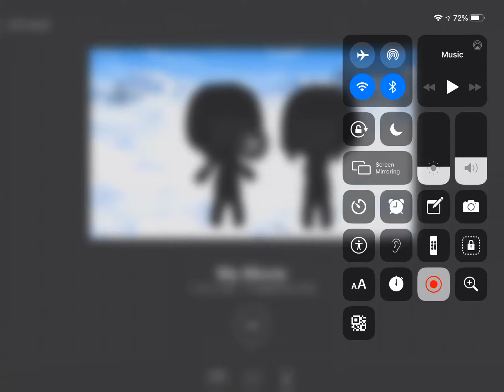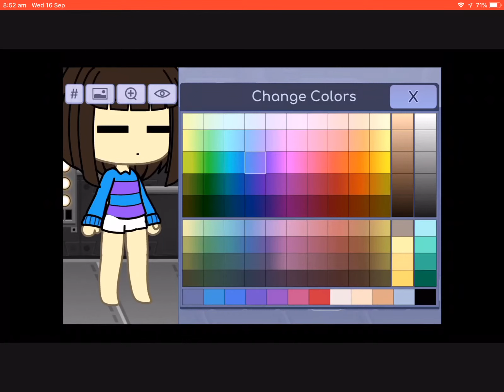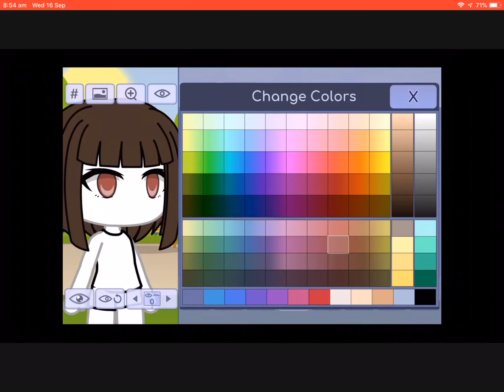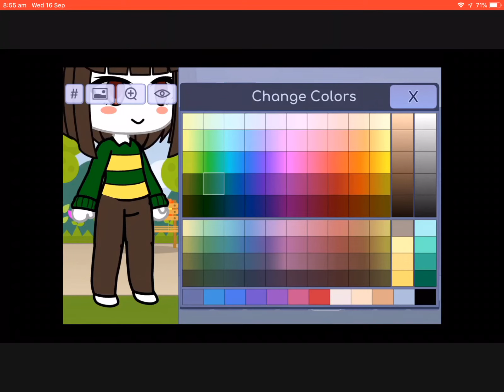Creating 2 undertale characters in gacha life / creating fandoms in gacha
Music

Apps used
iMovie
Gacha life
Intro Maker

Screen recording

Roblox username
WolfGirl_Squad